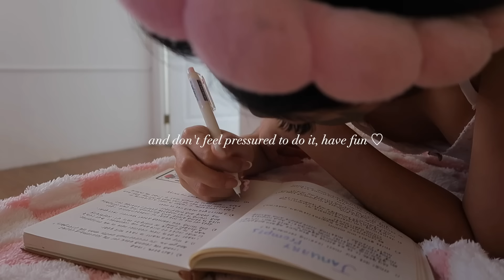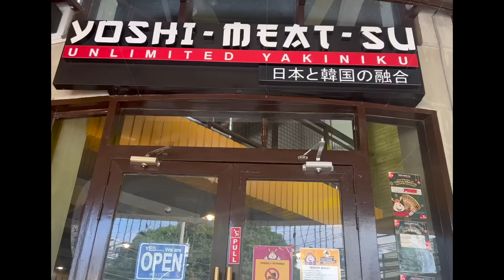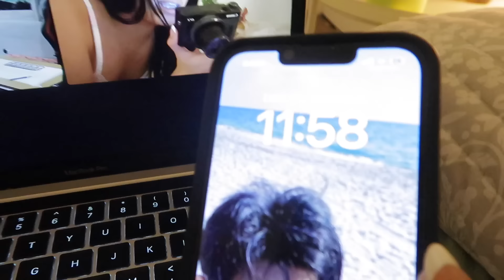DAILY DIARIES | spend my bday with me, journaling, pamper day 🎂🎀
I think this is the third time that I will be spending my bday with you guys! I just want to say thank you to everyone who is still here and support my vlogs and channel 🥺 I know I've been inconsistent last year in uploading vlogs, But I will bawi this year and upload more content for you guys! Let me know what  you guys want to see on my channel this 2024, xoxo